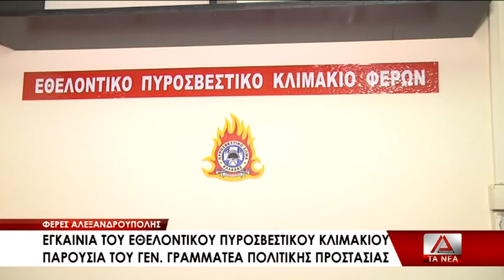12 EGKAINEIA PYROSBESTIKOY KLIMAKIOY FERWN